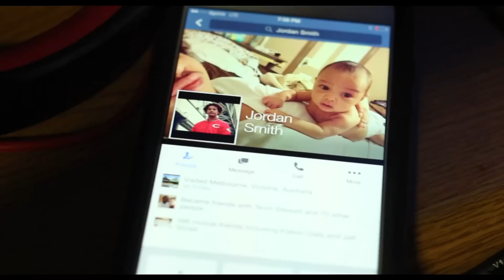Jordan Snipes x A Fool Cant x Prod By Chysty x Official Music Video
cooked up a quick vid for yall to hold yall off till "Back 2 Basic" (InTro)

Follow Jordan

any questions regarding a music video